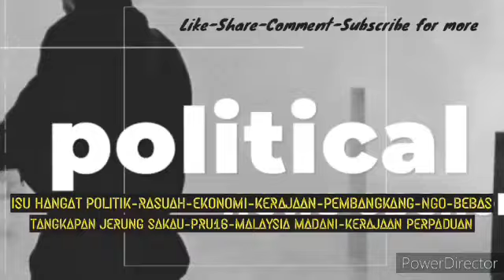SANUSI KENA PENJARA 3 TAHUN : kalau ini benar sudah pasti semua walaun menangis